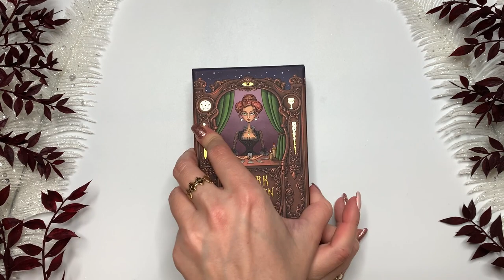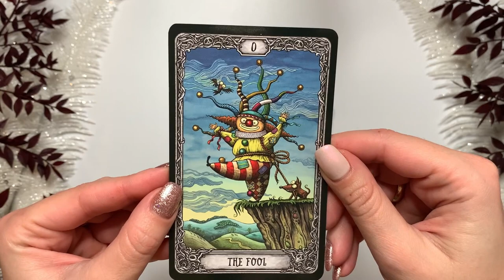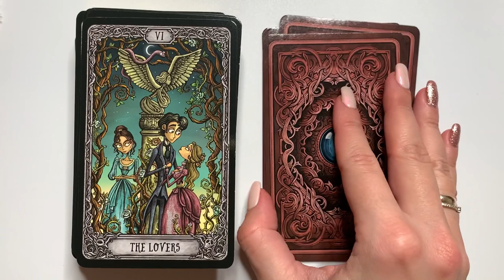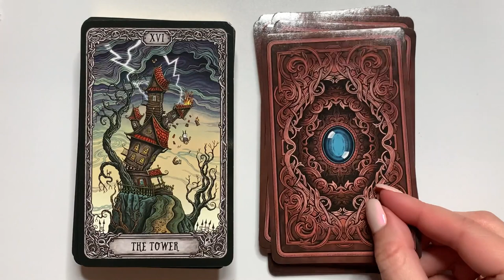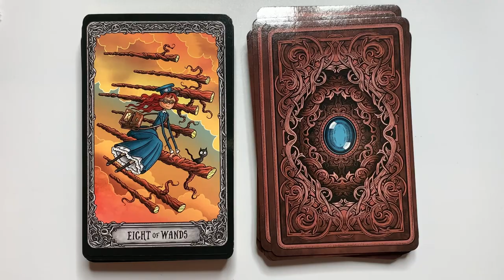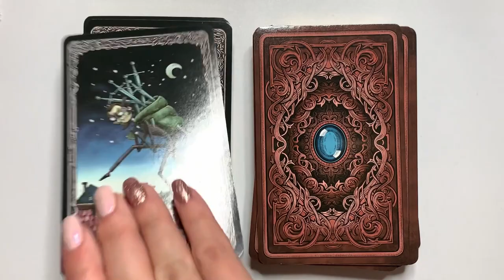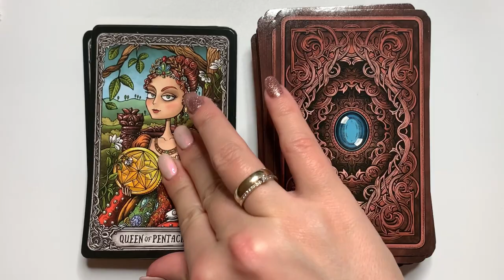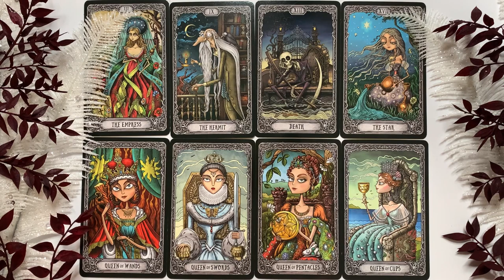Обзор The Dark Mansion Tarot от Taroteca Studio. Review & flip through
✨Обзор необычной и одной из самых популярных колод - The Dark Mansion Tarot (Таро темного особняка) от польского издательства Taroteca Studio. Колода исполнена в стиле творений Тима Бартона. Несмотря на это, она вполне дружелюбная, в некотором роде даже ресурсная, а качество самой колоды и ее оформления заставляют не выпускать ее из рук и с каждым днем любить ее все больше и больше.Также я покажу и расскажу о будущих колодах от данного издательства в 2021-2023 г.✨.

⏱ Тайм-коды:
00:00 - Вступление
00:35 - Болталка о новых колодах
03:19 - Описание
05:50 - "Технические" характеристики
09:21 - Старшие Арканы
19:23 - Жезлы
22:21 - Мечи
25:36 - Пентакли
29:10 - Кубки
32:07 - Заключение

❗️Канал не спонсирован, а мое мнение - независимое и субъективное. Моя цель - помочь Вам определиться с той или иной колодой.

Разговариваю на польском🇵🇱, русском🇷🇺, украинском🇺🇦 и английском🇬🇧